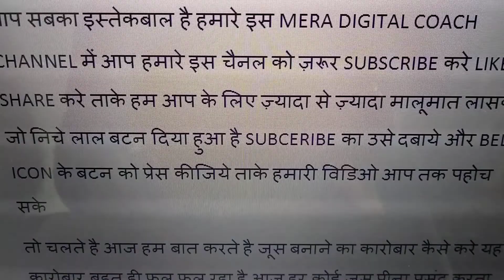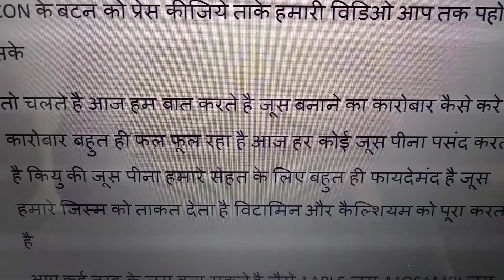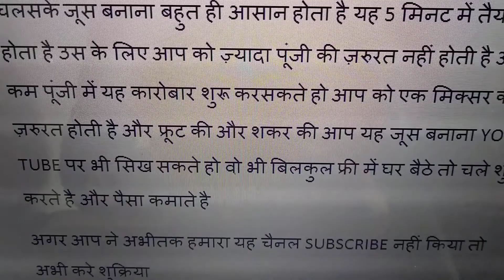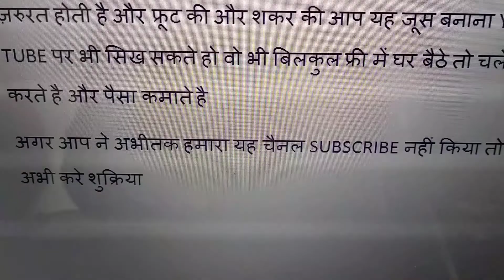जूस बेचकर कैसे लाखो रु कमाए जानिए - JUIS BECHKAR KAISE LAKHO RUPEY KAMAYE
ASSALAMU ALAYKUM   ALLAH AAP KO HAMESHA KHUSH HAAL RAKHE AMEEN

AAP KA ISTEKBAL HAI HAMARE CHANNEL Mera Digital Coach MEIN .

NOTICE .
HAMARE IS CHANNEL KA MAQSAD SIRF LOGO TAK MALUMAAT PAHUCHANA HAI AAP KE KOI BHI NAFAA NUKSAAN KE ZIMMEDDAR HUM NAHI HOGE USKE ZIMMEDDAR AAP HI HOGE

About this vedio THIS VEDIO IS ABOUT BUSSINES IDEA

जूस बेचकर कैसे लाखो रु कमाए जानिए
LOW INVESTMENT JUIS BUSSINES HINDI

aap ka bahot bahot shukriya